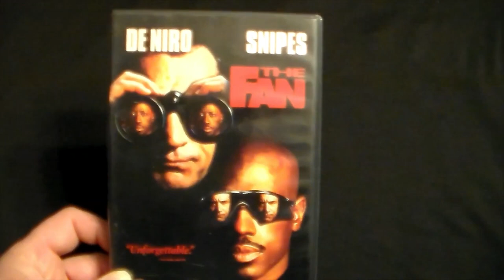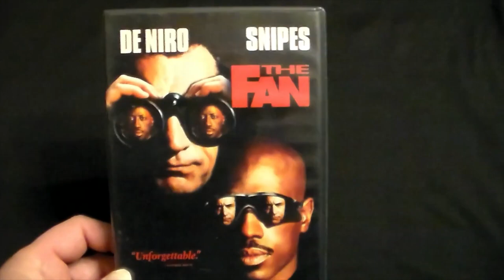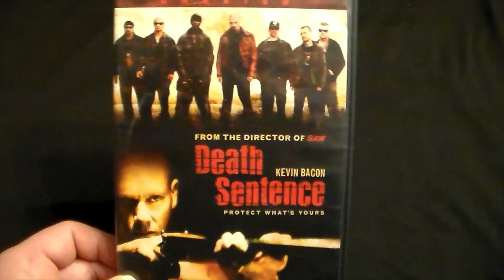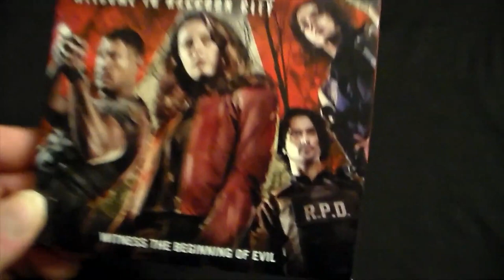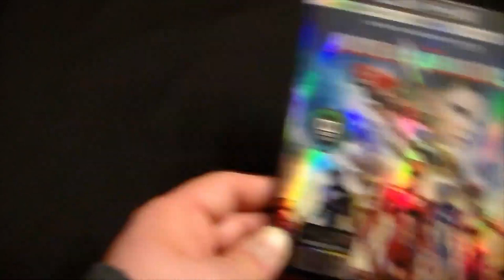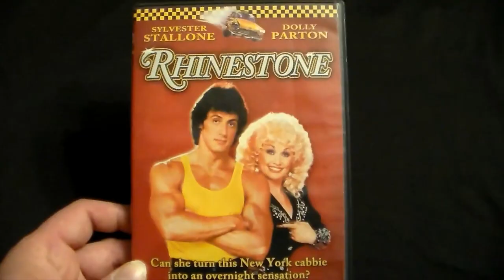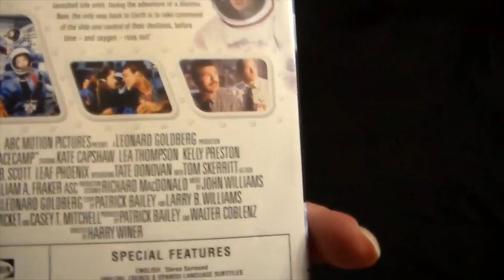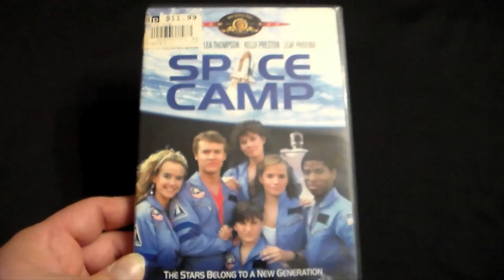Rob's Movie Night What I Watched this Week (Monday - Friday) - Random Movie Week